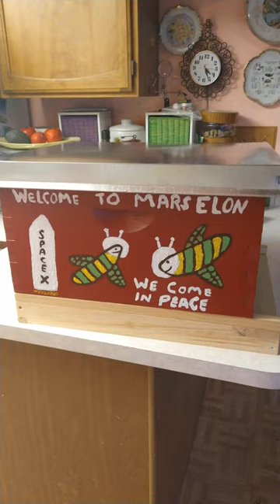Elon Musk Meets the Martian Bees - Original Hand painted Bee Hive Box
Elon Musk Meets the Martian Bees is a bee hive box we made for our bees.
Original design and hand painted.